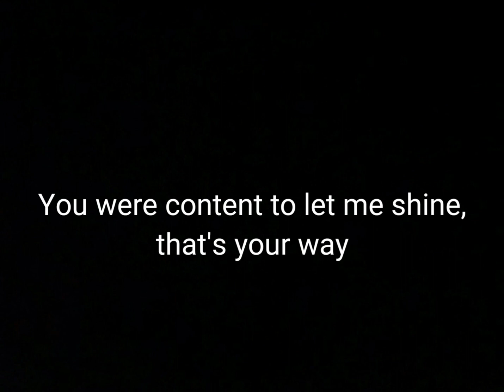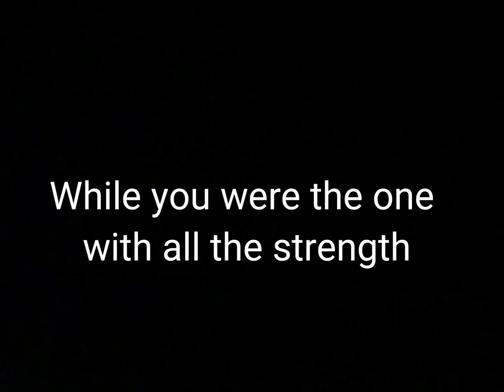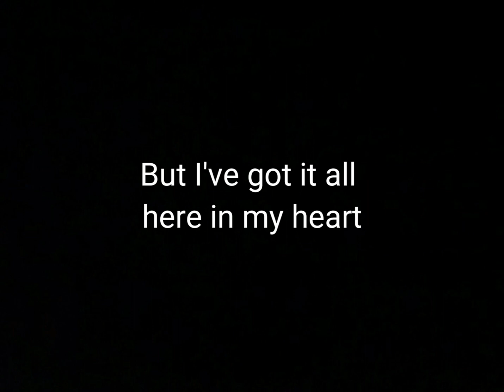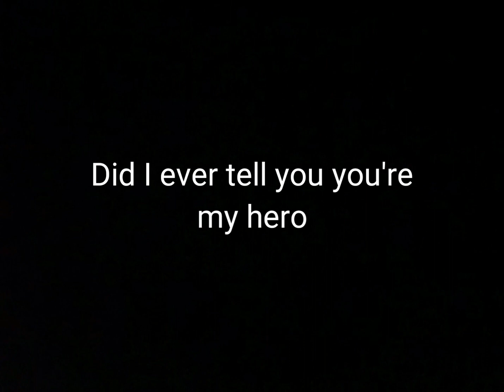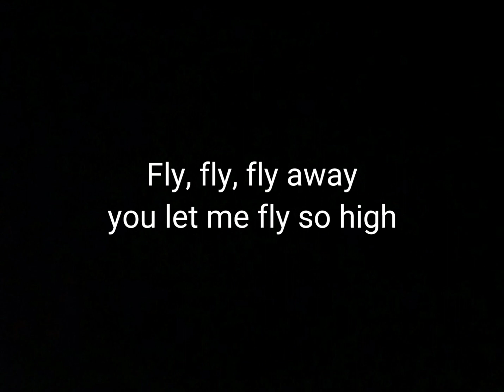Wind Beneath My Wings - Male Key Karaoke